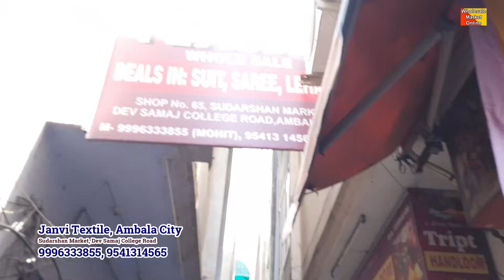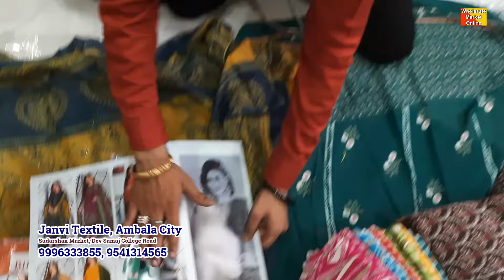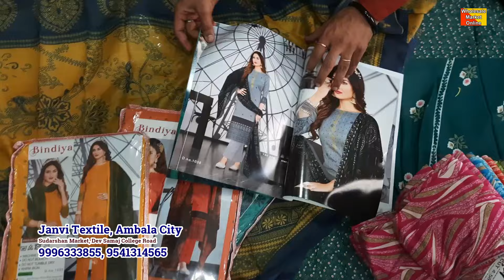होलसेल से भी कम रेट | Wholesale Cloth Market | Ambala Cloth Market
Fancy Designer Suits | Designer Boutique Style Suits | Cotton, Opara, Jaam

Shop Name: Janvi Textile, Ambala Wholesale Cloth Market
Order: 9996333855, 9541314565